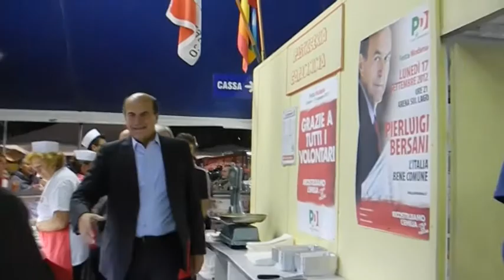Chiusura festa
Pier Luigi Bersani
Festa Provinciale PD di Modena.
Ponte Alto  23 agosto - 17 settembre 2012